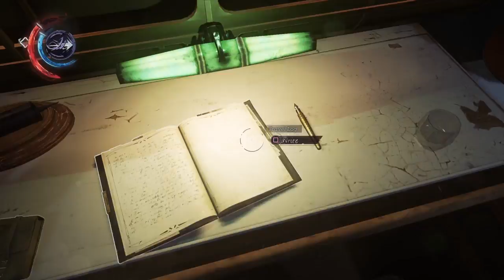Dishonored 2: Chapter 4